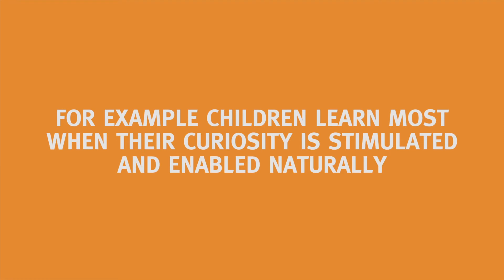LEARN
Evidence Based Design in Education

Evidence based design is making inroads into being part of the process for designing schools, colleges and universities.

By considering outcomes such as pupil’s health, wellbeing and productivity, a well designed building can have major benefits to those who learn within it.